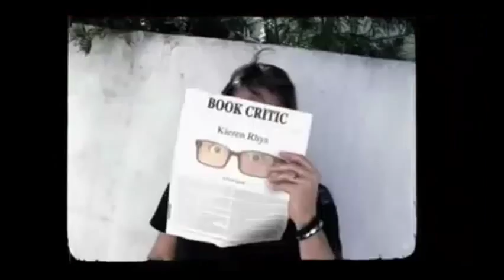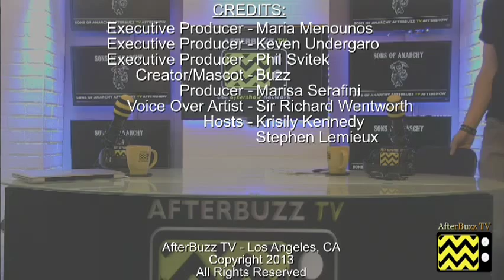Sons of Anarchy After Show Season 6 Episode 2 "One One Six" | AfterBuzz TV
AFTERBUZZ TV -- Sons of Anarchy edition, is a weekly "after show" for fans of FX's Sons of Anarchy. In this show, host Krisily Kennedy breaks down the episode in which Jax deals with collateral damage as external pressure continues to stack up against SAMCRO. There to help Krisily is co-host Stephen Lemieux. It's Sons of Anarchy's "One One Six" podcast!